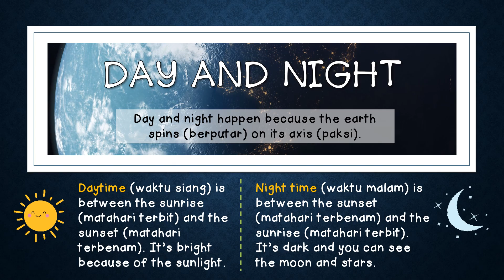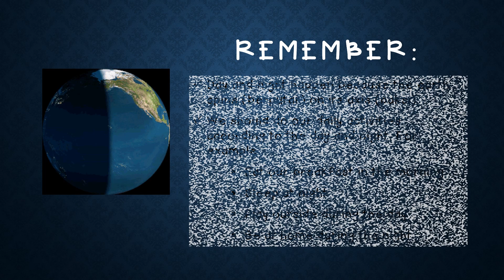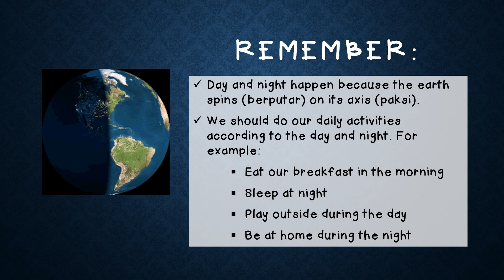DAY AND NIGHT - Year 1 Transition Week (Subtema: Tik Tok Tik Tok) mari fikirkan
Get to know about day and night in English.